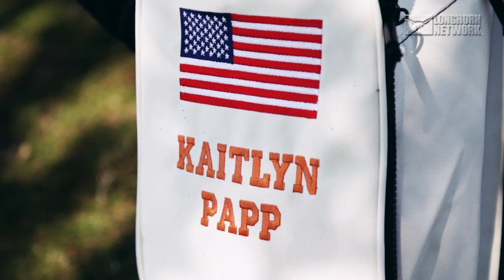LHN Fresh Faces: Kaitlyn Papp [July 9, 2018]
Texas Women's Golfer Kaitlyn Papp was the 2018 Big 12 Player of the Year and Big 12 Freshman of the Year.